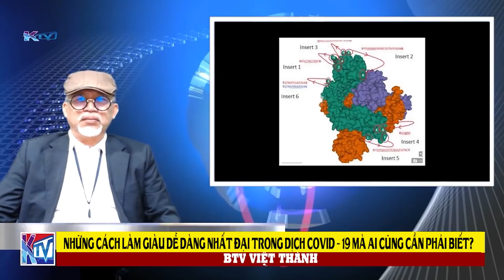Những cách làm giàu dễ dàng nhất Đại trong dịch Covid – 19 mà ai cũng cần phải biết?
Bác sĩ Trần Khoa - Những cách làm giàu dễ dàng nhất Đại trong dịch Covid – 19 mà ai cũng cần phải biết?

Xin mời đăng ký theo dõi trang Facebook VIỆT THÀNH KTV để theo dõi các chương trình trực tiếp của KTV tại địa chỉ .